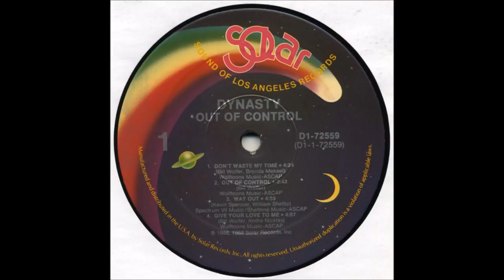Dynasty Way Out